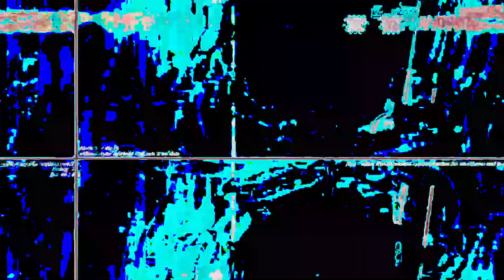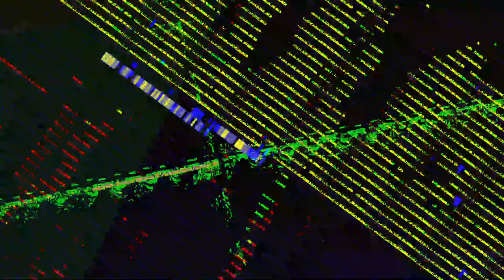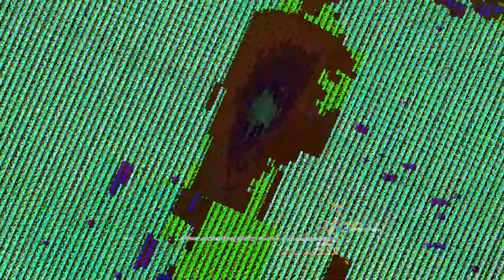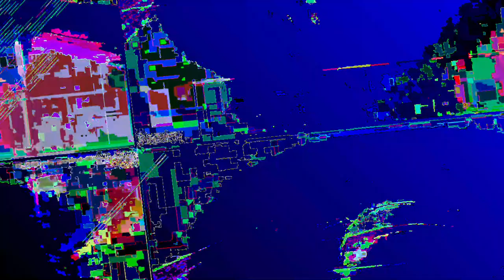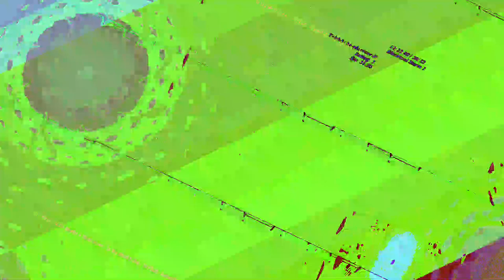[EPILEPSY WARNING] Movie 23 07 21 05h20m52s